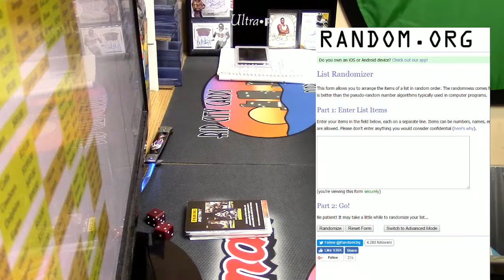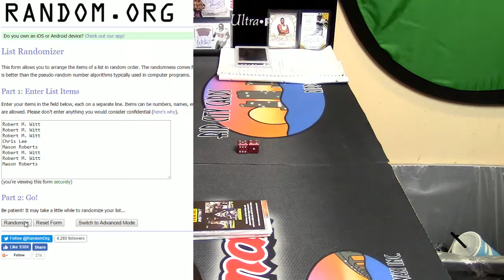01 07 2017 2016 panini contenders 1 box random divisions contd points random